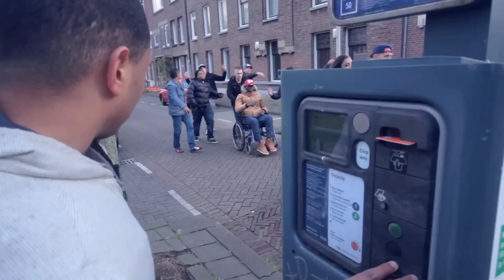NSTYPLY Ft. Ivanhoe Willems - Nos Dos (Official Music Video)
Produced by Gianno Silvanie, 2013.

Licensed to Skempi, 2013